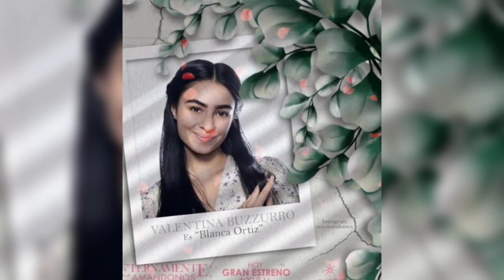Martina Comenta Que No Acepta A Paula | Eternamente Amándonos Avance Capitulo 8